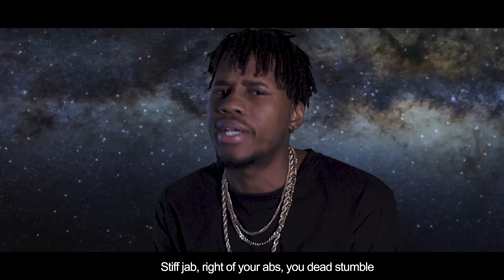whoa morris - WYWD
The official video for "WYWD" By Ty Morris
shot and edited by TDMTV.
WYWD is on all streaming platforms right now!
Search 'Ty Morris'